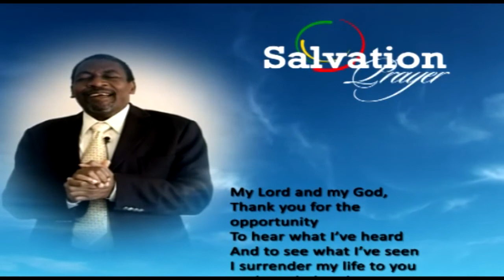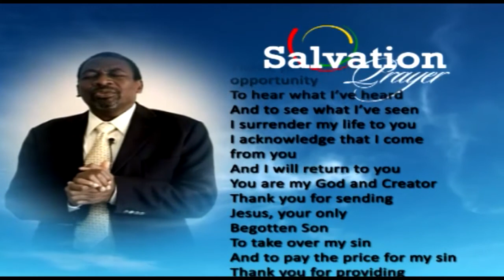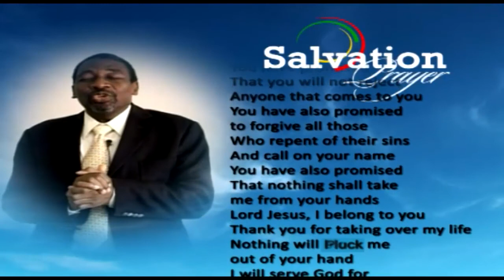MORNING DEVOTION APRIL 24TH GREATNESS IS YOUR RESPONSIBILITY, BY REV DR PJA OLAIYA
It is the desire of God to make you Great, but becoming Great is your choice and responsibility. This is wise.